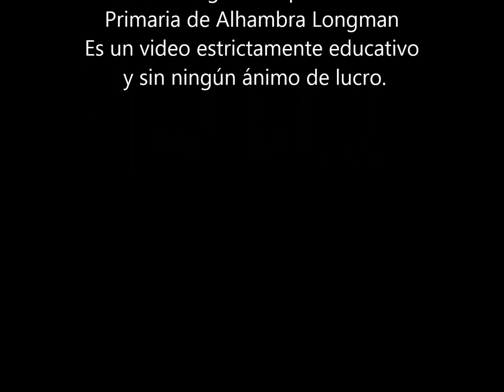José se llamaba el padre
APRENDER UNA CANCIÓN
MARCAR PULSOS DE NEGRA
INTUIR SILENCIO DE NEGRA